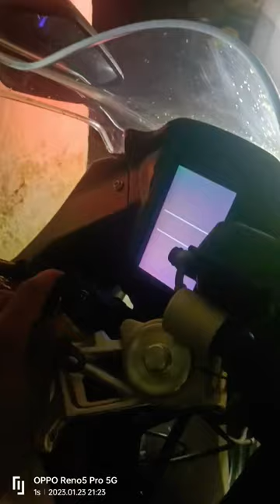bmw logo Shadow light install 🤟🔥